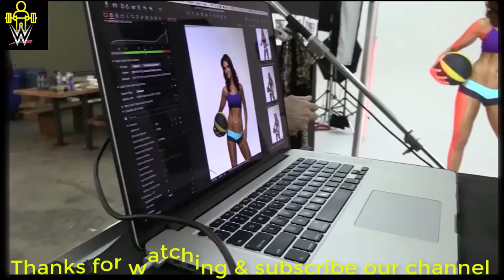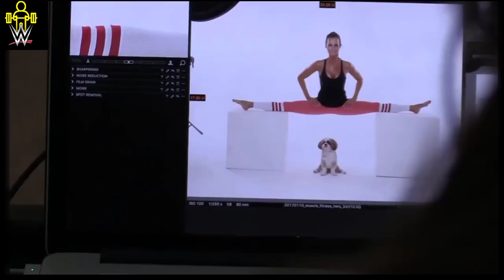Karen Mcdougal Hot Compilation and Body Show-2017